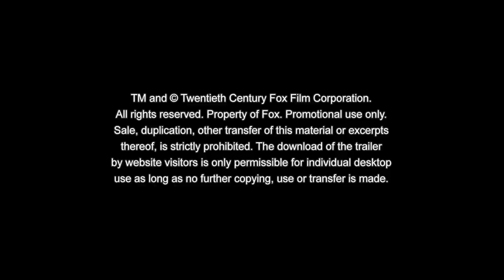STUBER - 5 STERNE UNDERCOVER | Offizieller Trailer 3 | Deutsch HD German (2019)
Seht den dritten Trailer zu STUBER - 5 Sterne Undercover !
Ab Donnerstag, den 22. August 2019,  nur im Kino

STUBER

Regisseur: Michael Dowse
Drehbuch: Tripper Clancy
Produzenten: Jonathan Goldstein, John Francis Daley
Besetzung: Kumail Nanjiani, Dave Bautista, Iko Uwais, Natalie Morales, Betty Gilpin, Jimmy Tatro, Mira Sorvino, Karen Gillan

Als ein gutmütiger Uber-Fahrer (Kumail Nanjiani) ausgerechnet einen grimmigen Polizisten (Dave Bautista) auf der Jagd nach einem brutalen Killer in seinem Taxi mitnimmt, wird er auf eine harte Probe gestellt: Er muss einen klaren Kopf behalten, versuchen, am Leben zu bleiben und seine Fünf-Sterne-Bewertung retten.
Unter der Regie von Michael Dowse sind in dieser Actionkomödie außerdem Iko Uwais, Natalie Morales, Betty Gilpin, Jimmy Tatro, Mira Sorvino und Karen Gillan zu sehen.

Ab Donnerstag, den 22. August 2019,  nur im